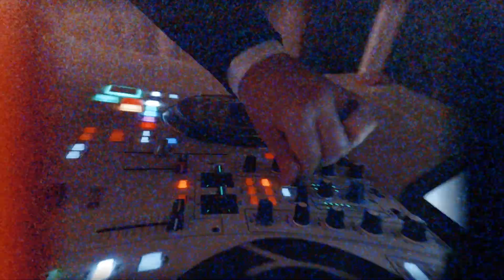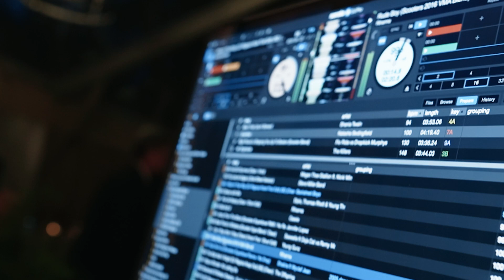No Place Like Home! | Cinematic Elegance At The House of Emily's For Their Fairytale Wedding in SC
Truly a wedding to remember as Emily and Drew had a celebration like no other at the house she grew up at in downtown Greenville, South Carolina.

So much love, thought, effort, and passion went into the setup and execution of their special day! From the flowers and decor throughout the tents, to the food, silent disco, party favors, and cigar bar - their wedding had it all. We were so honored to work alongside some amazing vendors and are absolutely thrilled with how this wedding film turned out!

INTRODUCING THE HAYES!

Wedding Pros That Made This Day Unforgettable:

Videographer: Ten Oh Eight Films
Photography: Kendra Martin
Event Planning: Farrah Redmon Events
Venue: Private Residence Downtown Greenville, SC
Florist: Urban Petals
DJ: Uptown Entertainment
Catering & Bar: Aberdeen
Rentals: Professional Party Rentals
Hair & MUA: Cotton Rogue
Cake: Michal Smith